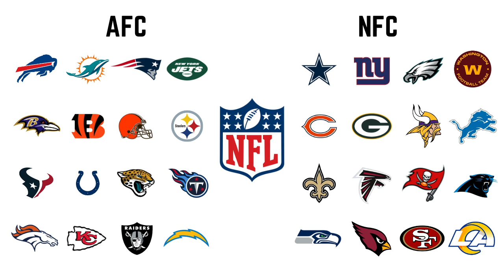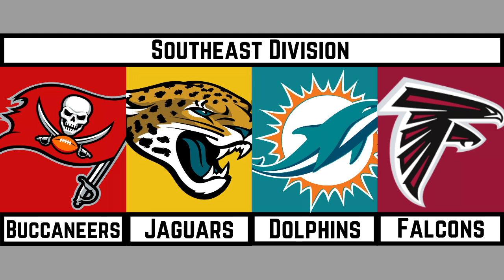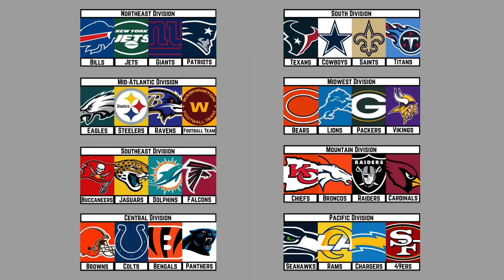NFL Division Realignment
Should the NFL realign the divisions? In this video I show how I think the NFL divisions should be realigned based on rivalries, geography, and overall talent.

Do you think the NFL divisions should be changed? If yes, how?